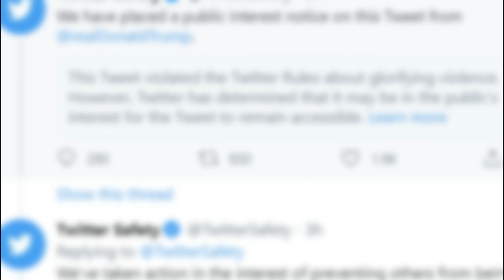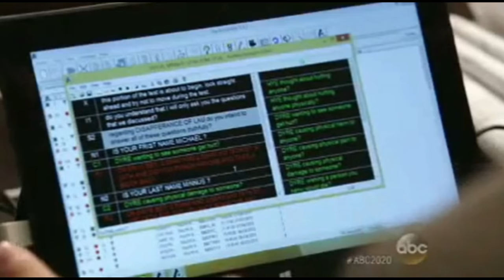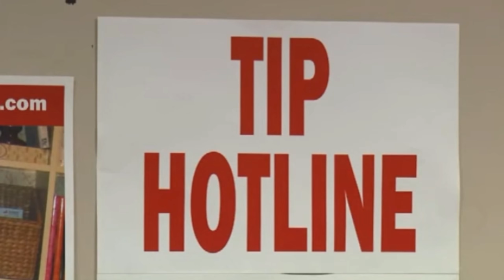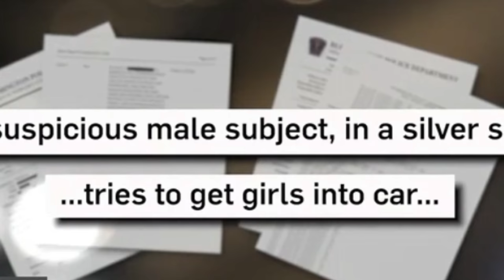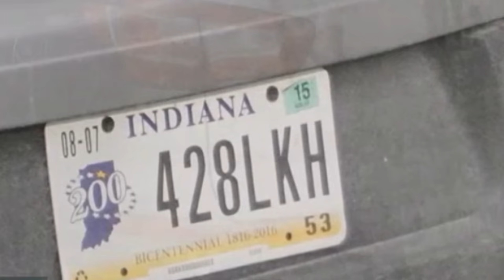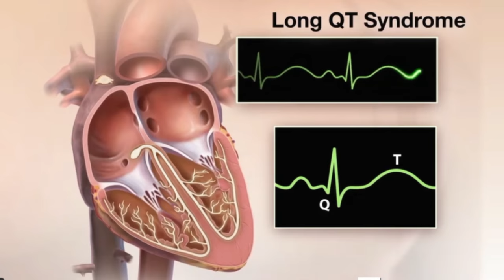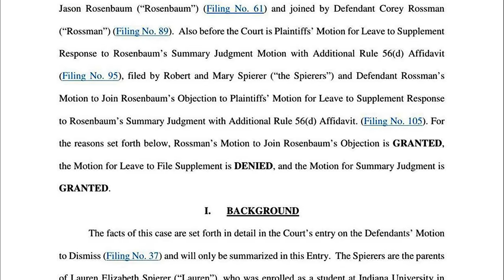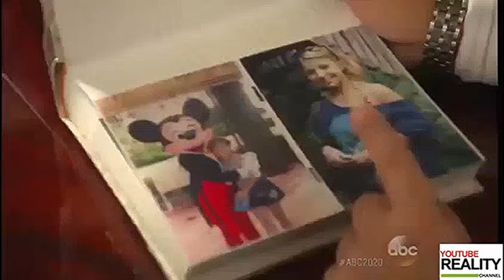What Really Happened to Lauren Spierer?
Lauren Spierer disappeared on June 3, 2011, following an evening at Kilroy’s Sports Bar, a bar in Bloomington, Indiana. At the time, she was a 20-year-old student at Indiana University. Lauren Spierer is still missing today, there are many theories as to what happened to Lauren and we will go over them in the video.

References